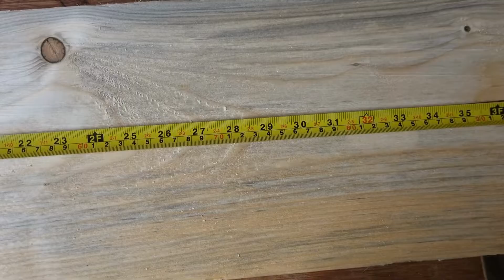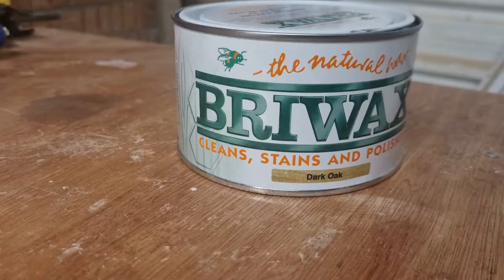HOW TO MAKE A 'LIVE EDGE' WOODEN BATHBOARD - ETSY BEST SELLER!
Perfect for Christmas! See how to turn an old piece of scaffold board into a luxury 'live edge' bath board.

It's so easy to use a piece of scrap wood and turn it into a one of a kind rustic piece, perfect as a Christmas gift or even for yourself!

Customise as you want or keep plain and simple, you can't go wrong!

Check out my Etsy store if you're interested in buying one (UK Only)!

TOOLS I USE:

- Planer Thicknesser
- Table Saw
- Drill press
- Router & Bits
- Belt Sander
- Orbital Sander
- Forstner Bits
- Dark Oak Wax
- Matt Waterproof varnish